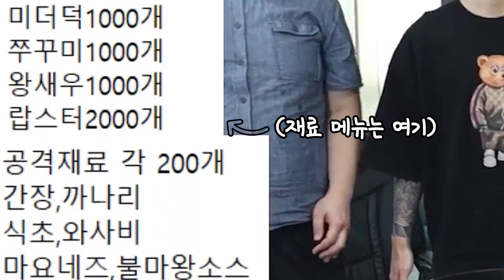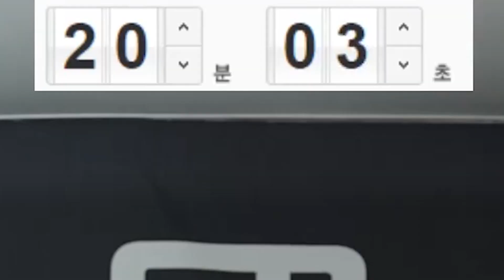거루님 방송에서 지옥행 (feat. 랜덤 해물탕)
카톡:bjyeoje

facebook  bjyeoje
instagram bjyeoje

*영상과 관련 없는 댓글은 삭제될 수 있습니다
*광고 링크 홍보 글들은 자동차단이 될 수 있습니다